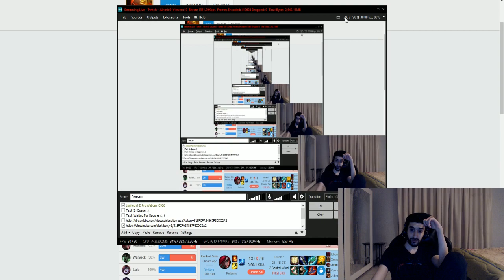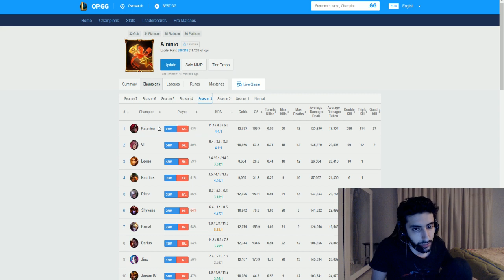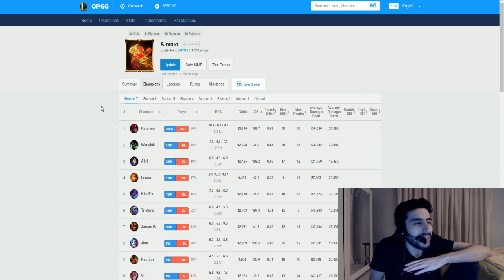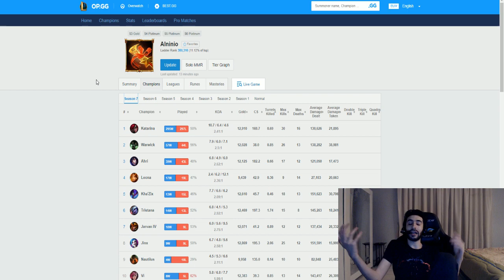⚔️►My League Of Legends Ranked Depression & Losing a good friend 'Katastrophical'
Want to Submit your own Katarina Coaching Session? Click here to know how! All Katarina Coach sessions are broadcasted LIVE then uploaded onto my youtube channel.
And yes, the coaching is FREE.
🔥My Katarina Guide🔥
🔥All-Time Top Donators🔥
1 - FatpackTV 60$ 🖤
2 - Mrfurythegreat 51$ 🖤
3 - Xanderdraft117 43$ 🖤
4 - Aunii 42$ 🖤
5 - Imainshaco 21.20$ 🖤
6 - Flyerbeklol 13$ 🖤
7 - SoloMalphiteOnly 5.24$ 🖤
8 - Vaviee 5$ 🖤
9 - Klona13 5$ 🖤
10 - DeathxWing 5$ 🖤
Thank you guys so much for supporting the stream and my channel, MUCH love. 🖤
To those new to the channel:
I'm an Entertainer, gamer & Twitch Streamer. Games I love range from Battlerite, League Of Legends, CS:GO, Uncharted 4, The Last Of Us. I tend to be a variety gamer and enjoy all types of different games, but mainly enjoy MOBA games, Battlerite to me is one of many interesting MOBAS because it's essentially no turrets/minions/level, just a battle to the death which is VERY intriguing to me.